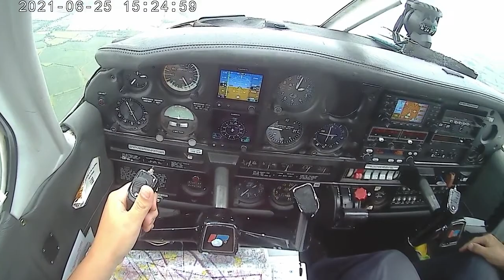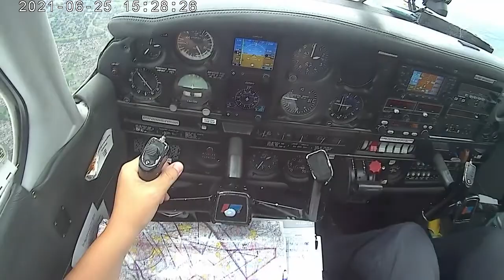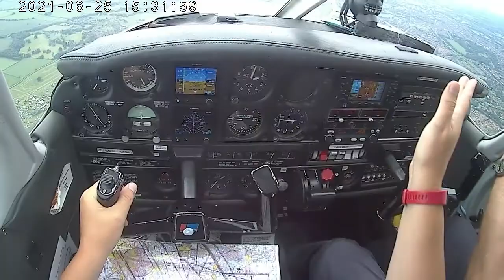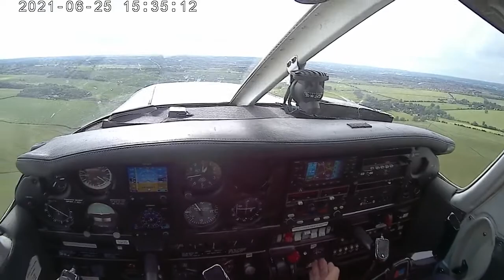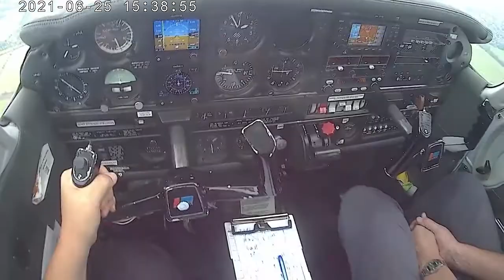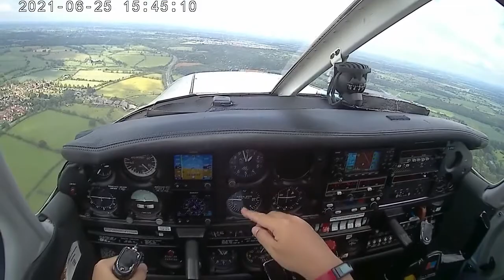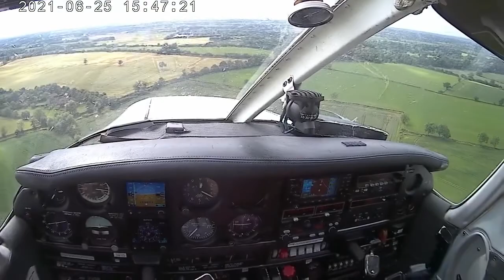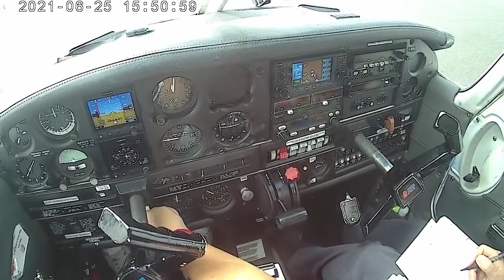⁽⁴⁰⁾ Revision: Navigation exercise (🎧 radio recording)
Practical test is on the horizon, theory exams are in progress. Now it's time to revise all that I've been taught. NavEx today. Sure, with all the wonders of dead-reckoning, map-based diversion, thumb distance-measuring, etc.

00:00 - After Alconbury, diverting via Sywell
01:10 - Revising Sywell zone transit call
08:30 - Engine failure practice
14:20 - Turweston joining call
17:00 - Over Silverstone race track
19:20 - Overhead join
23:30 - Final
27:30 - Shutdown